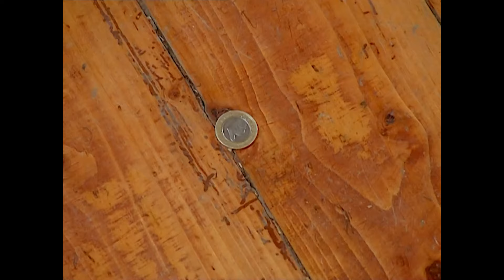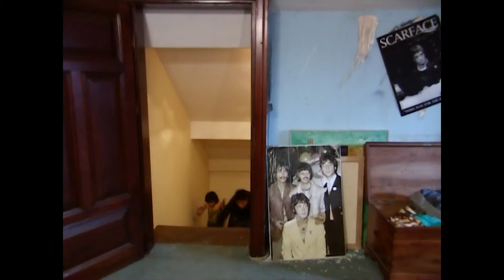Aşkın Tadında Atışmalar #1 - İki Aile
Eda ve Oğuz en özel sahneleri - İKİ DELİ BİR ARAYA GELMEMELİYDİ

Eda, iki oğlu Timur ve Efe ile, eşi Yaman'dan ayrılmış ve eşinin tuttuğu bir evde oturmaktadır. Yaman'dan tam bağımsızlığını kazanmak isteyen Eda elindeki ailesinden kalma araziyi satar ve bu parayla hem çocuklarıyla yaşayacakları, hem de bir çocuk yuvası olarak işletebileceği bahçeli bir ev aramaya başlar.
Adana'daki babasının gönderdiği paraları kumarda harcayan ve serserilik yapmaktan üniversitesiyle hiç ilgilenmeyen Ferit, babasının yatırım olarak aldığı köşkü, kumar borcu nedeniyle satılığa çıkarır. Eda'yla Ferit'in bu noktada yolları kesişir ve paraya sıkışmış olan Ferit çok düşük bir fiyata köşkü Eda'ya satar.
Bu arada aynı köşke, çocukluğu o köşkte geçmiş ve en büyük hayali onu geri almak olan Oğuz Bey de talip olur. Oğuz çok başarılı bir reklamcıdır ve maddi durumu bir hayli iyidir. Daha fazla para teklif ederek Ferit'i ikna eder ve köşkü alır.
Tapusu üstüne olmayan köşkü sahte bir vekâletname hazırlatarak iki kişiye birden satan Ferit, aldığı paraları yine kumarda kaybeder. Borçları yüzünden mafya da peşindedir. Sonuçta Eda ve iki oğlu, Oğuz ve üç kızı ile Ferit aynı köşkte yaşamak zorunda kalırlar.

Oyuncu Kadrosu
Oğuz Karaman: Emre Kınay
Eda Aydeniz: İclal Aydın
Ferit Pamukçuoğlu : Öner Erkan
Tahir Pamukçuoğlu: Tekin Akmansoy
Damla Karaman Pamukçuoğlu: Bahar Yanılmaz
Ceren Karaman Tokatçıoğlu: Ece Çeşmioğlu
Merve Karaman: Zeynep Özkaya
Efe Soydan: Doğaç Yıldız
Timur Soydan: Akçahan Akça
Serpil: Didem Uzel
Yönetmen: Yıldız Hülya Bilban